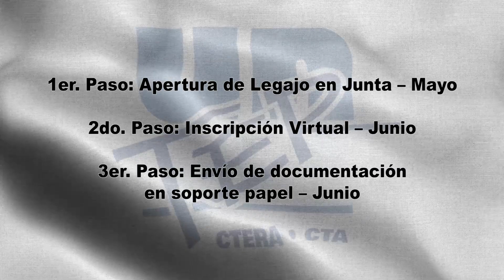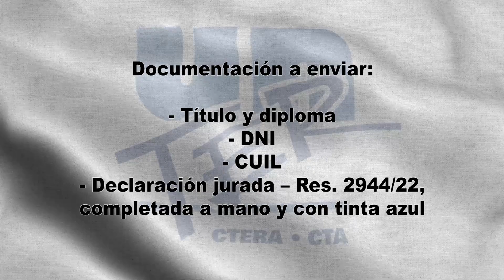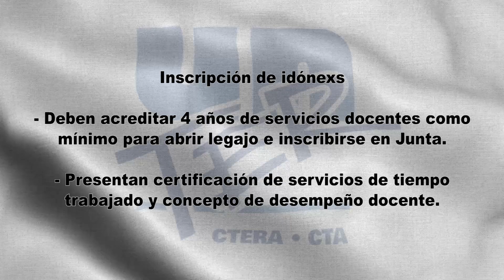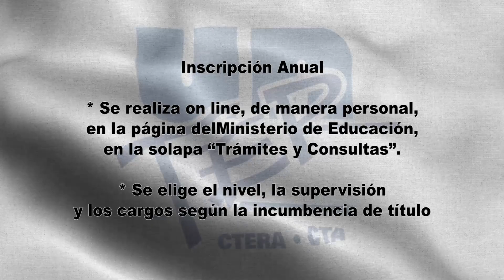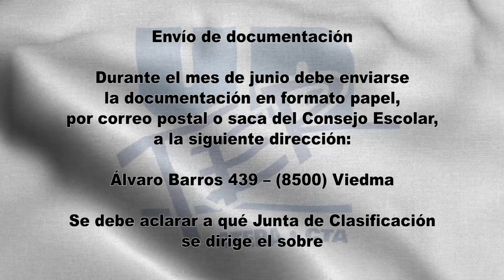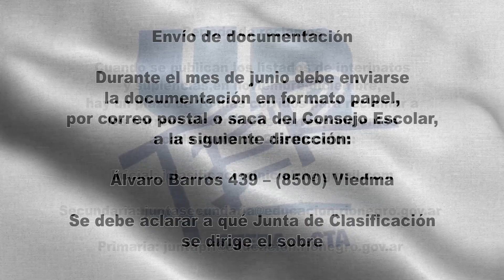Apertura de Legajo e Inscripción anual en Junta